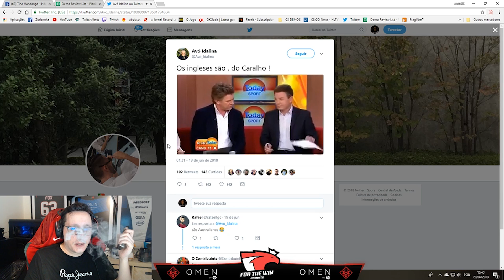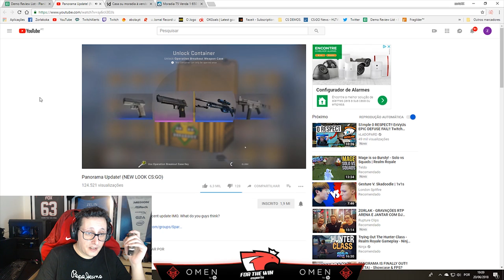[PT] zorlaKOKA Funny Moments - RESCALDO DO JANTAR COM O KURA!!! - #158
Os melhores momentos da stream do zorlaKOKA dos dias 20 de Junho!! (Parte 1)

(Supporters)